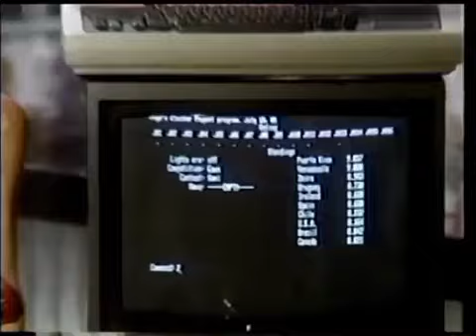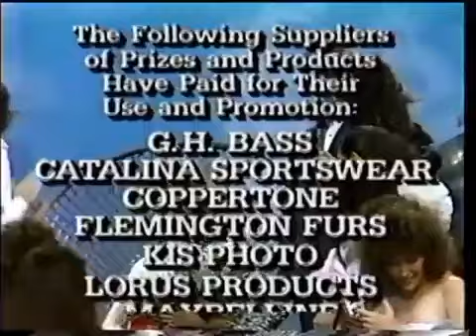Miss Universe 1985 - Deborah Carthy Due (Puerto Rico)